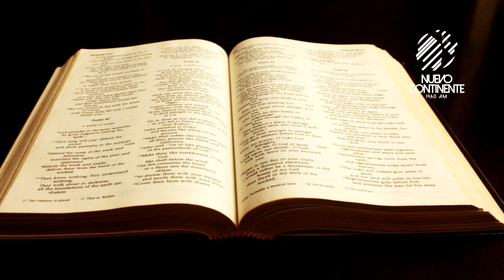Fe con Acciones - Reflexión | Emisora Nuevo Continente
▹Reflexión con Delson Morales para este miércoles 20 de enero de 2021